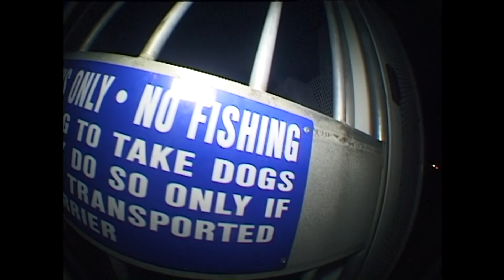jwtv 'after hours'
Episode 2. Glen visits home for a couple weeks, during which we managed to get 1 night session in, which turned out to be pretty fun. Also Dillon got a few tricks down by the boats. Additional filming by Eduardo da Rocha.